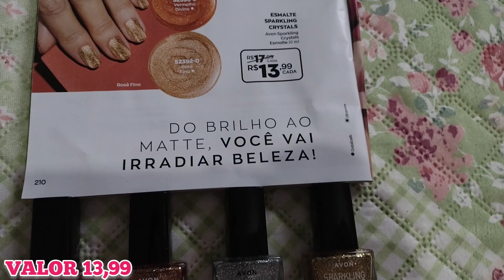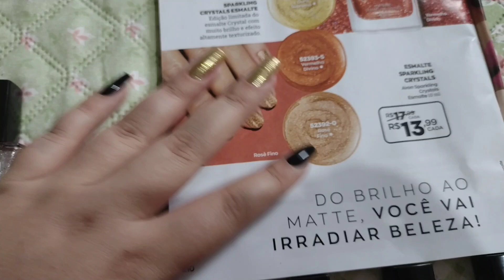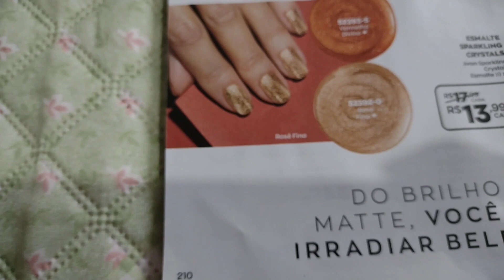ESMALTES SPARKLING CRYSTALS AVON LANÇAMENTO FINAL DE ANO 2021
ESMALTES SPARKLING CRYSTALS AVON LANÇAMENTO DE FINAL DE ANO EDIÇÃO LIMITADA ❤️‍🔥

CORES DISPONÍVEL 👇🏻
🔸PRATA LUZ
🔸OURO SUPREMO
🔸VERMELHO DIVINO
🔸ROSE FINO